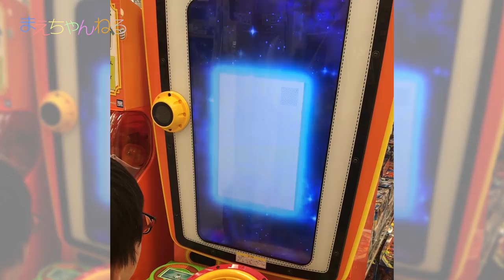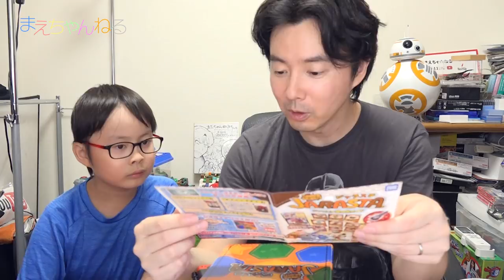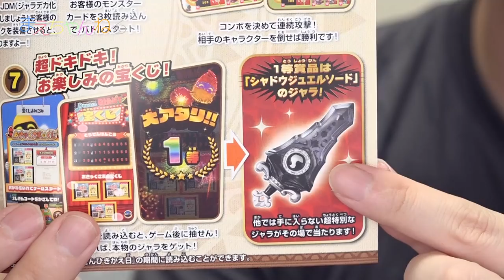【ジャラステ】ジャラやスナックも使える！ スターターセットとカードアルバム スナックワールド | まえちゃんねる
スナックワールドのジャラステが2017年7月13日から稼働開始したので、スターターセットとカードアルバムを購入しました^^
そして、早速遊んできたのですがなかなか楽しいゲームでした^^

▽スナックワールド ジャラステ スターターセット（Amazon）

▽スナックワールド ジャラステ カードアルバム（Amazon）